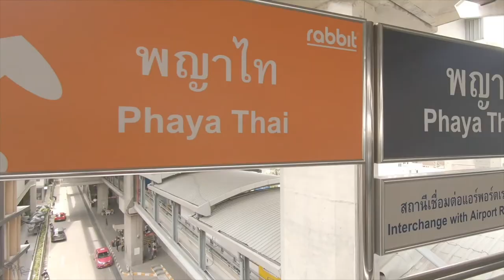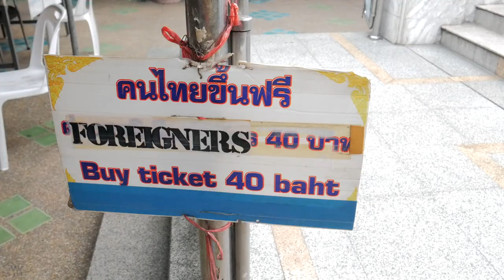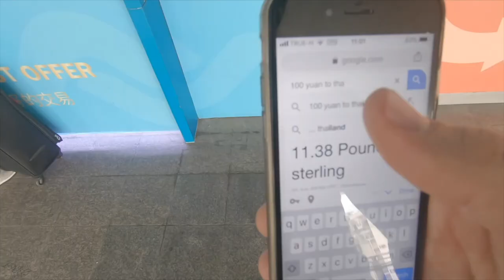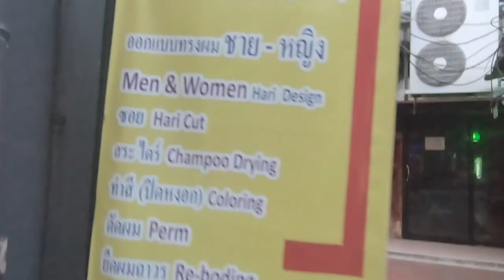All about THAILAND in 2 Days! - Bangkok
Hi everyone!
My name is Em-z and in this content I'm sharing my experiences & observations about traveling Thailand - Bangkok. Just around two days I have visited different parts of the city as I have witnessed an interesting life style over there as well as differences between China and Thailand.
I also had the privilege of meeting my musician friend Praves Coomthanhom from Bangkok (whom I have been following on Social Media)  as he is sharing from his real life experiences about Thailand, music and the life style here whom has been playing & performaing for many years.
About me:
I have been living in China for over a year now. Shortly after I came to China,  traveling abroad in asian countries became part of my lifestyle.. As a result I would like to share my journey with you through my personal objective.

Category
Travel & Blogs

E-biking In Ningbo - Real Life in Villages: 12:36

Video song:
Tied Up  - Silent Partner
Video song2:
Silent Wish - Em-Z
Ending Song:
Shadows to shine - Em-Z